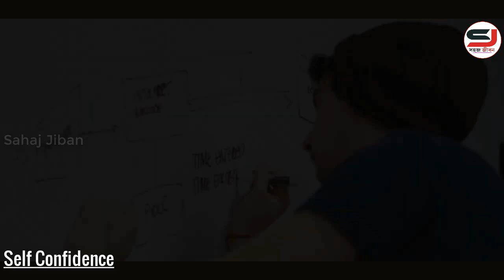এটা আপনার আত্মবিশ্বাস বাড়িয়ে দেবে || How to Develop Self Confidence || Inspirational Speech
this video about,, How to Develop Self Confidence || Inspirational Speech || Life Changing Motivational Video.

Join us.